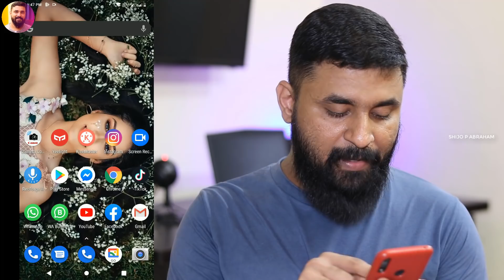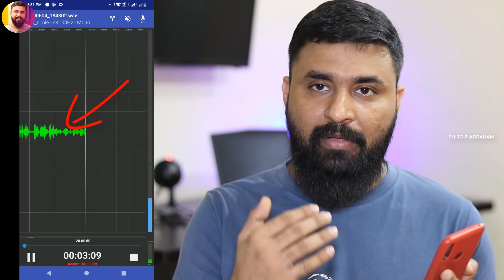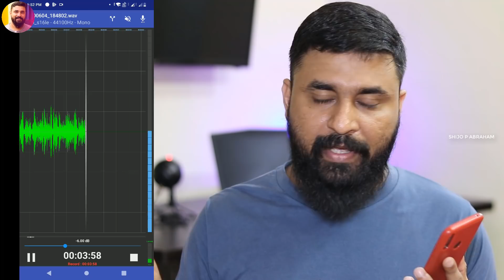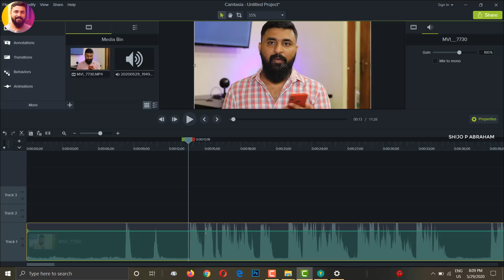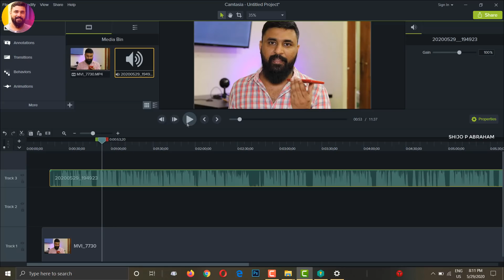ഇനിം MIC വേണ്ട/Record your Voice Professionally on Mobile in 2020/Full Android Tutorial/shijoabraham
queries Solved
how to record cover song on mobile
professional audio editor on mobile latest
how to record voice professionaly malayalam
best audio editor for mobile malayalam